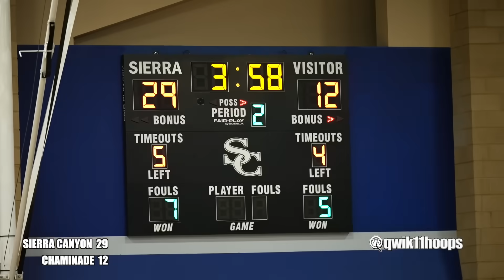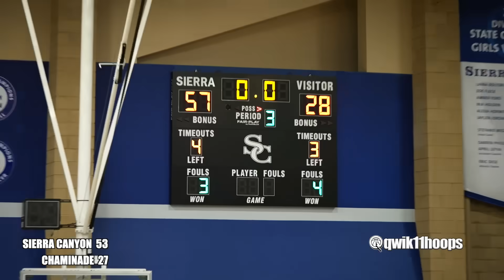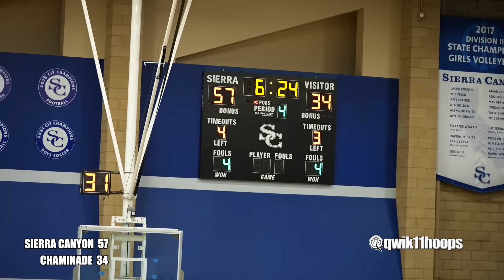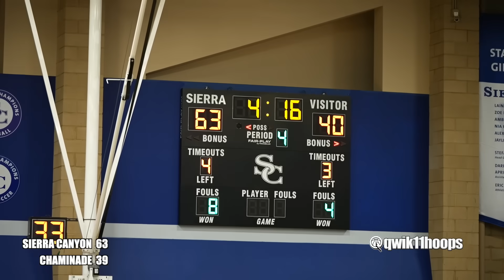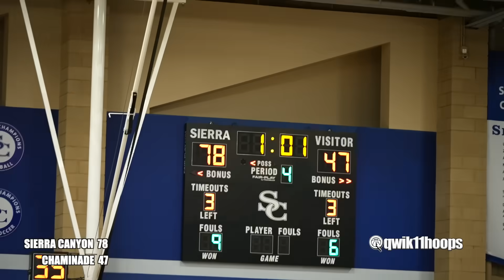Bronny James WILD EASTBAY DUNK In front of Adin Ross!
Bronny James just landed one wild east bay dunk in front of Adin Ross, and the crowd went crazy! Sierra Canyon basketball is just hitting its stride and next up is Isaiah Collier at the Galen Center Saturday night!